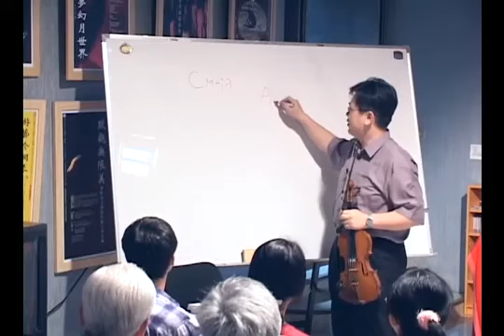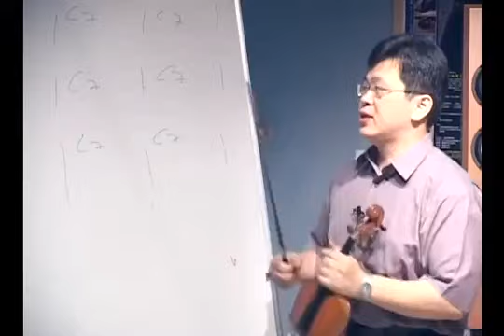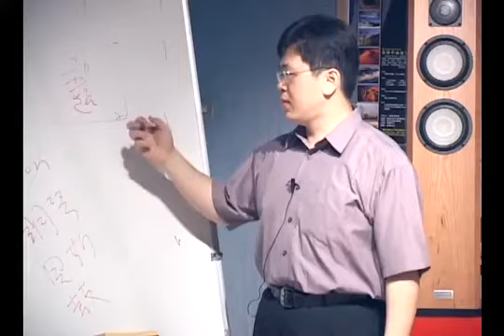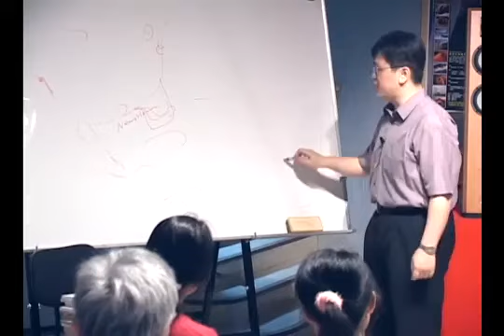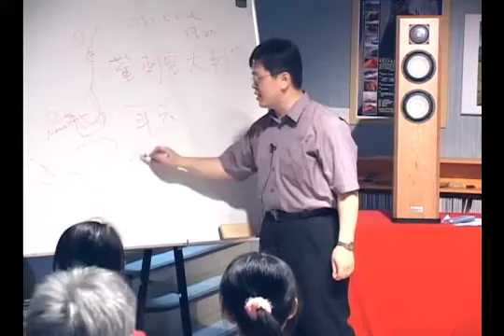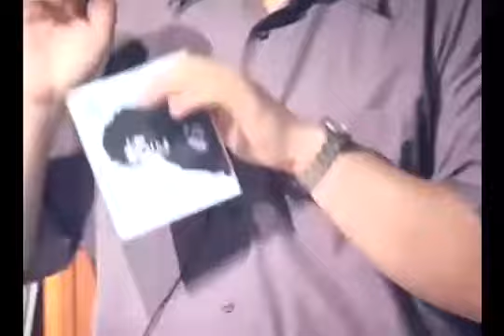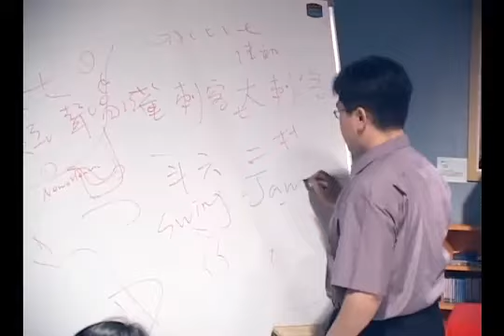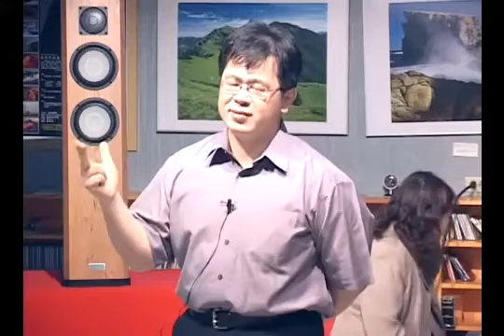01-18 即興 爵士樂的靈魂 謝啟彬老師20060414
18 即興 爵士樂的靈魂 謝啟彬老師20060414